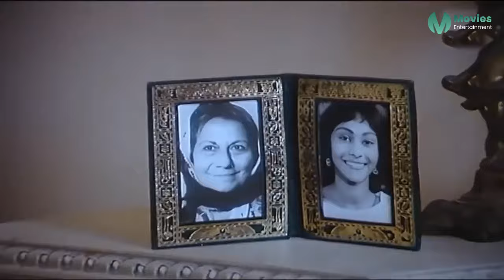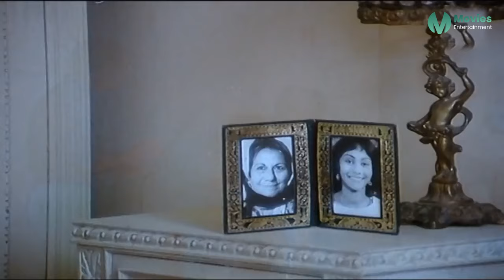انا مقبلش اقعد مع راجل غريب وقد ابويا ! 😱 | مديحة كامل عايزه تنصب علي فريد شوقي